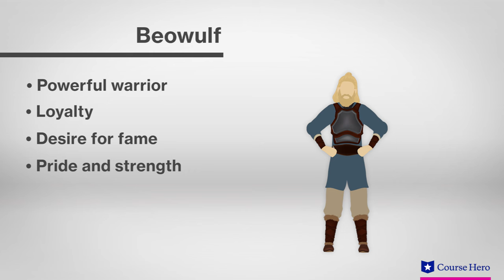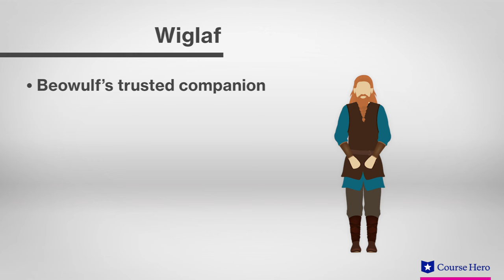Beowulf | Character Analysis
Summarize videos instantly with our Course Assistant plugin, and enjoy AI-generated quizzes Learn about the characters in the epic poem Beowulf with Course Hero's video study guide. Download the free study guide and infographic for Beowulf